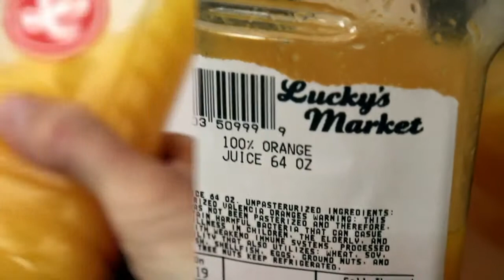Stress Relieving Ashwagandha Gummy Recipe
Feeling stressed?

Did you know that KSM-66 Ashwagandha is clinically proven to lower the production of cortisol, thereby alleviating and mitigating the degenerative effects of stress?

Also, glycine, the prominent amino-acid in gelatin also has many stress-reducing effects.

For example, the structures and actions of glycine and GABA receptors are near identical. GABA helps protect the body from stress.

In fact, the primary anti-stress hormones progesterone and pregnenolone act directly on the GABA receptor to reinforce the protective, anti-stress effects of GABA.

Also, GABA opposes estrogen, which can stimulate the adrenals to produce cortisol and destroy the communication lines between the adrenals and pituitary that would otherwise cause a chronic elevation in cortisol.

The Recipe:

2 cups of your favorite fruit juice, heated

3 scoops of the gelatin of your choice added to the heated juice

Whisk together

Add 1/4 cup granulated sugar of your choice

Whisk again

Add 1/4 tsp. Ashwagandha

Whisk for the final time

Pour into the container or "mold" of your choice

Refrigerate for a couple of hours, then remove from the container or
"mold"

Cut to the desired size and savor as necessary.

The information provided here is not intended to be a substitute for professional medical advice, diagnosis, or treatment. Always seek the advice of your physician or other qualified health providers with any questions and concerns you may have about a medical condition.

Use your wisdom, understanding, and knowledge to serve you well!

Gain access to knowledge about the top medicinal herbs known to date for maintaining wellness and live a wonderful life as if it's magical with authentic herbal medicines